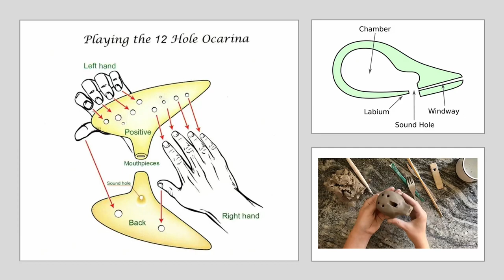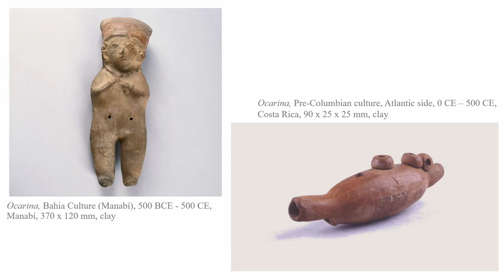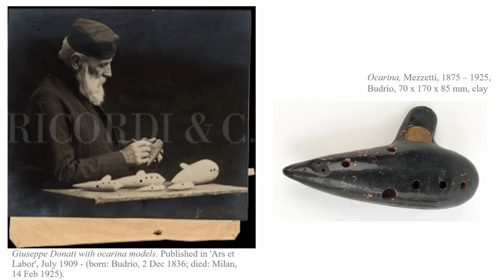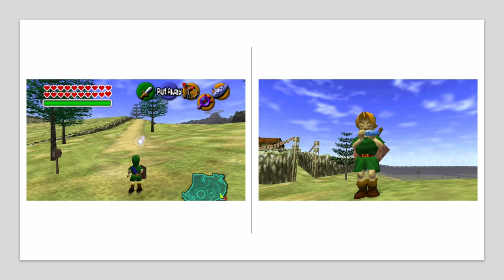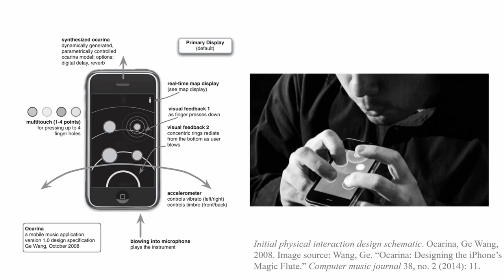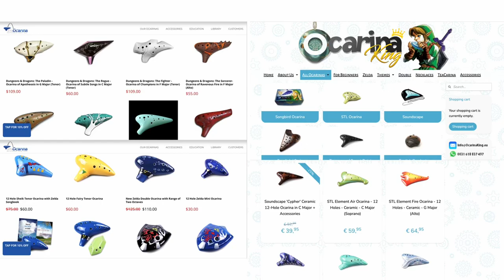The Sound of Clay: The Curious Life of The Ocarina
Lewis Nicholson (MA candidate, Department of Art History and Visual Studies, UVic) presents "The Sound of Clay: The Curious Life of The Ocarina" at at the 2023 Jeffrey Rubinoff Sculpture Park, Company of Ideas Forum on Art and Music.

The arts have been compared for thousands of years. From Horace’s notion of ‘ut pictura poesis’ and the paragone debates of the Renaissance, theorists and practitioners have long been fascinated by the similarities and differences between painting and sculpture, poetry and music. Some, such as Gotthold Ephraim Lessing, believed these disciplines were fundamentally different: the former being ‘spatial’ while the latter being ‘temporal’. Others instead stressed their affinities: at the end of the nineteenth century, Walter Pater famously claimed that ‘all art constantly aspires to the condition of music’.

Jeffrey Rubinoff was himself profoundly influenced by music. He aimed to give his sculpture ‘rhythm’, ‘harmony’, ‘melody’ and ‘syncopation’, and even nicknamed one series his ‘Brandenburg Concertos’. In many respects he worked like a classical composer: creating motifs then developing and recapitulating them sequentially. Above all, he drew on the musical notion of counterpoint. Just as a composer combines multiple voices in one work, so he attempted to create a conversation of visual polyphonies, within and between sculptures, and with the spectacular landscape that surrounds them.

Over the last hundred years, old distinctions between the arts have become increasingly blurred. From Luigi Russolo and Marcel Duchamp onwards, a number of modern and postmodern artists experimented with sound and music. Contemporary practitioners now move freely between disciplines, artforms and media, combining visual, aural and textual dimensions. Many no longer even use categories such as painting, sculpture, poetry or music, but speak of ‘sound art’, ‘audio art’, ‘sonic art’ and ‘transmedia’ or ‘multi-media’ practices.

At this year’s Forum, we’ll explore the complex and fascinating relationship between visual art and music. Over two days, delegates will interrogate a cluster of related questions. These include but are not limited to:

o How have theorists compared art and music over the centuries?
o How have visual artists used the dimension of time?
o Did abstraction bring these artforms closer together?
o How have visual artists and musicians collaborated?
o How far have multi-media practices dissolved old cultural categories?
o How have digital technologies altered the relationship between these and other artforms?
o How have artists used sound to raise awareness about non-western cultural traditions, colonial histories and climate change?